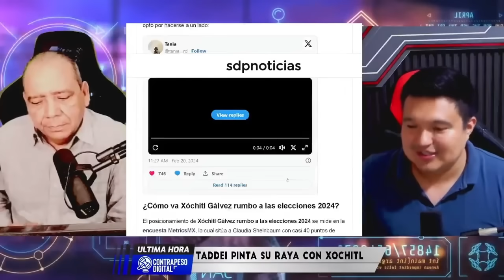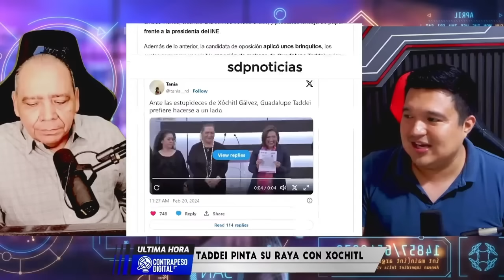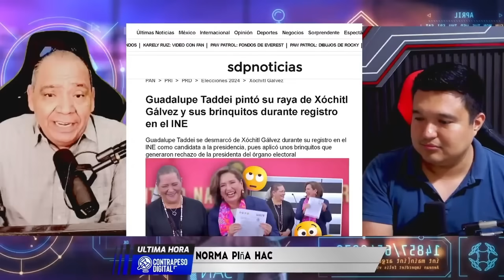TADDEI LE ARRUINA LA FIESTA A XÓCHITL AHORA CULPAN AL PRESIDENTE ESTO SE SALIÓ DE CONTROL POR ESTE